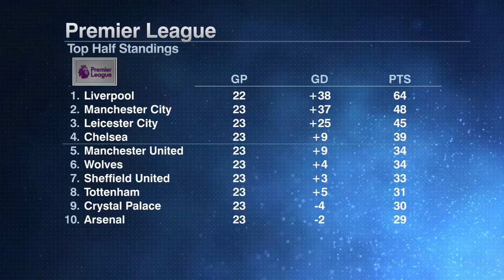Mohamed Salah makes my head spin - Steve Nicol | English Premier League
ESPN FC's Dan Thomas, Alejandro Moreno and Steve Nicol breakdown Liverpool's 2-0 win vs. Manchester United at Anfield. Nicol says Mohamed Salah's up-and-down season for Liverpool drives him wild. Moreno focuses on Manchester United saying moral victories are not good enough for a club that size.